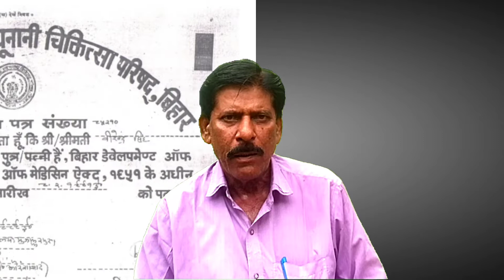Piles की आयुर्वेदिक घरेलू उपचार|| पाइल्स सिर्फ 60 दिनों में जड़ से ठीक करे आयुर्वेदिक औषधि द्वारा 🤫💯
You will learn the following things in this video

नींबू से बवासीर का इलाज
खूनी बवासीर का इलाज
बवासीर का इलाज
कोलगेट से बवासीर का इलाज
बवासीर के लिए टेबलेट
बवासीर को जड़ से खत्म कैसे करें?
बवासीर में तुरंत आराम के लिए क्या करें?
बवासीर में कौन सी सब्जी नहीं खाना चाहिए?

मैं Dr Birendra (BAMS) स्वागत🙏करता हूं आपको अपने channel बीरेंद्र आयुर्वेदा पर,मैं BAMS (Bachelor of Ayurveda Medicine and Surgery) Shri Dhanvantari Ayurveda collegeसे किया हूं और MD (Doctor of Medicine) भी आयुर्वेद से किया हूं में लगातार 30 वर्षों से आयुर्वेद के क्षेत्र में अपना योगदान देते आया हूं तथा बहुत से आयुर्वेदिक कॉलेजों में जा कर छात्रों के आयुर्वेदिक औषधियों की परीक्षण करते आया हूं,मैं आयुर्वेदिक शिक्षक के रूप में भी10साल से अधिक समय से योगदान दिया हूं मैंने आयुर्वेद से बहुत सारे लोगों का इलाज कर उनको स्वस्थ किया हूं अब में इस आधुनिक युग में इस चैनल के मध्यम से आप सभी की समस्याओं का समाधान करने का पूरा प्रयास करुंगा मेरा उद्देश सिर्फ आयुर्वेद के बारे में सही जानकारी देना हैं और आज कल के युवा पीढ़ी कोआयुर्वेद की ओर ले आना हैं इस चैनल के मध्यम से बहुत कुछ जानने को मिलेगा👇
👉 आयुर्वेदिक औषधियों के सेवन करने के तरीके
 👉 आयुर्वेदिक औषधियों की पहचान
 👉 किसी भी कारण (तरीके) से उत्पन हुई बीमारी की पहचान और समाधान
👉सस्ते औषधियों की पहचान(आदि)
🙏एक कदम आयुर्वेद की ओर🙏
 हमसे जुड़ने के लिए धन्यवाद